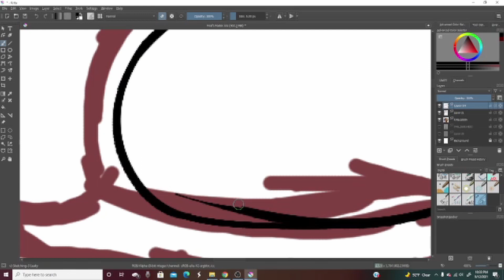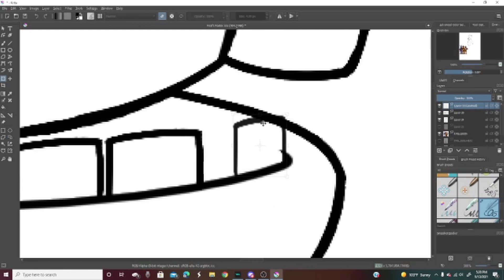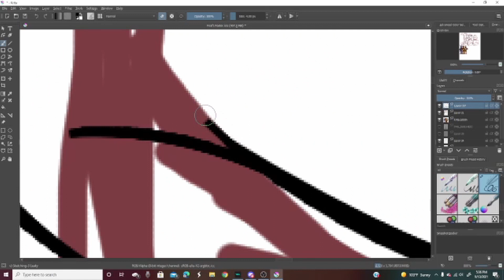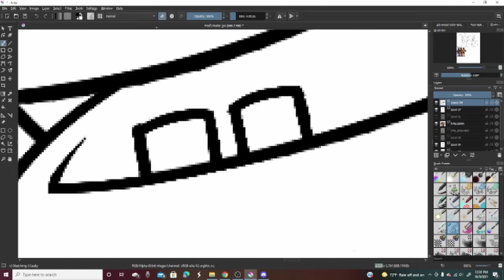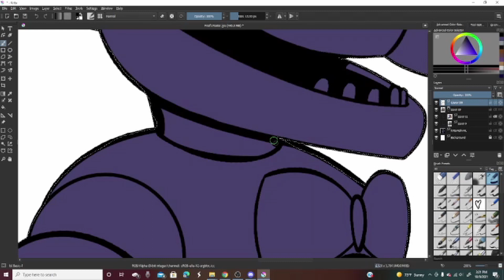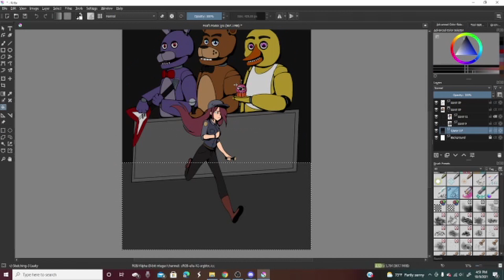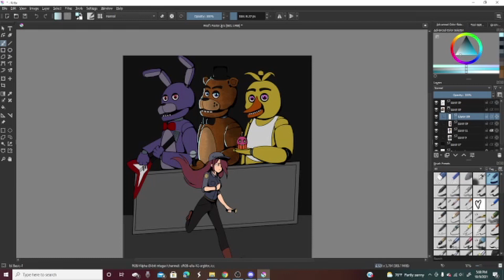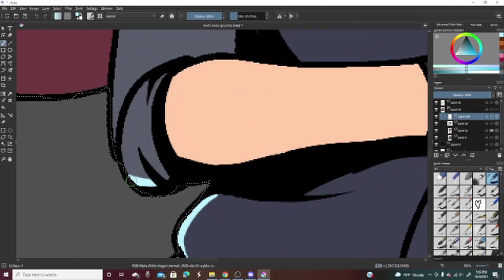The Nightmare | Five Nights At Freddy's Speed Paint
Also for my viewers who actually read the description, this is a little sneak peak to something I've been working on.

I have Instagram now!!!

Music
Die In a fire - Five Nights At Freddy's - Its Been So Long
All are by the Living Tombstone!!